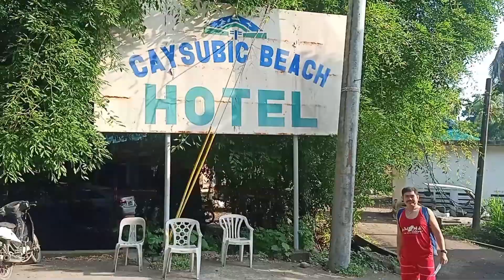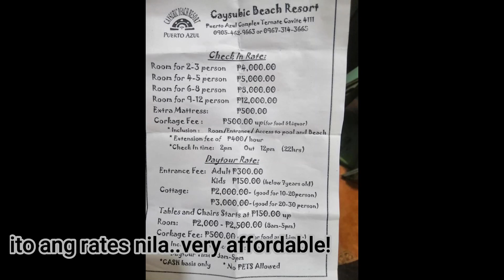Caysubicbeachotel PromdingWaray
Promding Waray